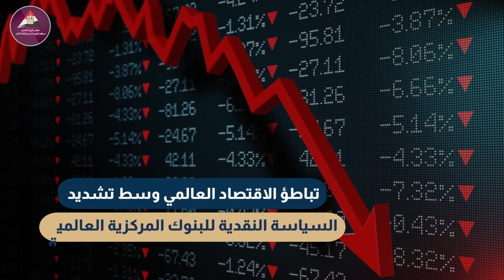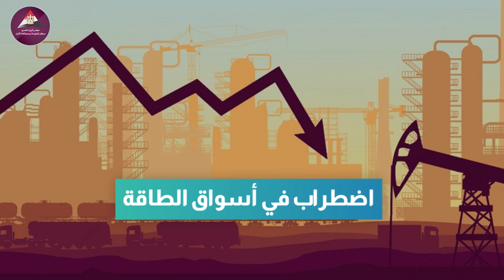ضربة جديدة لسوق الطاقة العالمية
في ظل الأزمة العالمية التي يعاني منها قطاع الطاقة بسبب ارتفاع الأسعار ونقص الإمدادات الناتج عن الأزمة الأوكرانية، جاء قرار منظمة أوبك+ أكبر المؤثرين في قطاع النفط العالمي بخفض مستويات الإنتاج بمقدار 2 مليون برميل يوميًّا ليزيد من الضغوطات على قطاع الطاقة العالمي وذلك في ظل الأزمة الاقتصادية العالمية التي يعاني منها العالم.
تابعوا حساباتنا على منصات التواصل الاجتماعي المختلفة